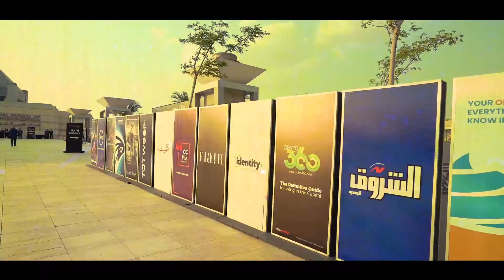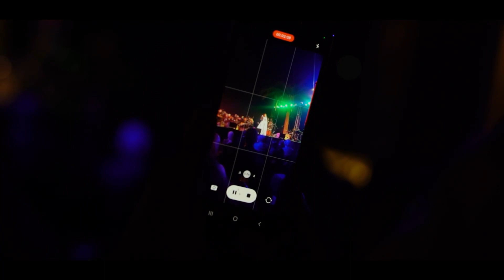Celebrating the 2nd year anniversary of NMEC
Celebrating the 2nd year anniversary of NMEC alongside World Music Day with the iconic Soprano Amira Selim who gave the audience a piece of heaven at the National Museum of Civilization!